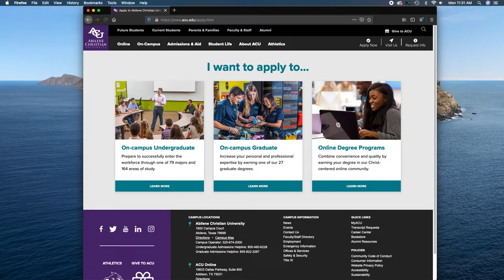Willie The Wildcat Wants You To Apply | Abilene Christian University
You've taken on every challenge life has thrown your way. You're ready for this! Join the Wildcat Nation and learn how you can change the world. Apply today

ACU is a diverse, innovative, Christ-centered community that equips students to engage the world as critical thinkers, creative problem solvers and compassionate global citizens. Founded in 1906 and located 180 miles west of Dallas, Texas, ACU is home to alumni who have shaped the visions of tomorrow as best-selling authors, Pulitzer Prize winners, Hollywood producers, government leaders, missionaries, renowned researchers and more. ACU has a championship Division I athletics program and is the highest-ranked Texas university in a 2020 US News & World Report benchmark for student success. We welcome students of all backgrounds, cultures and areas of study.